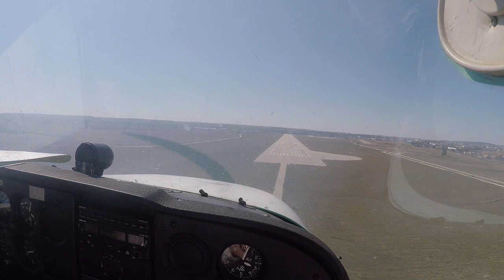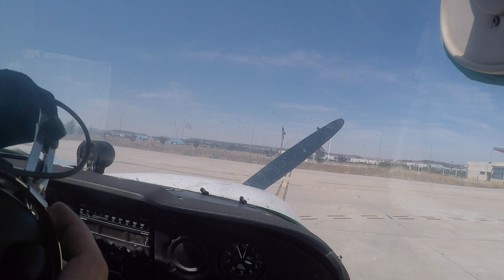Aterrizaje RWY22 Burgos Villafría (LEBG) | Cessna C172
Una vez aterrizados, al estar todos los stands de aviación general ocupados por tráficos de compañía, nos autorizaron a dejar el avión en el parking 1, stand pensado para aviones bastante más grandes.